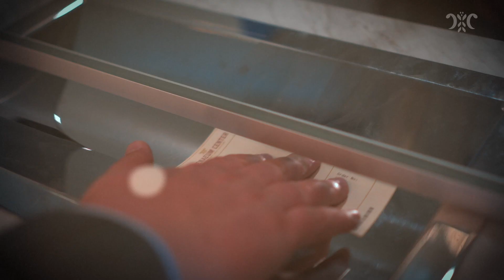Episode 7 Exceptions to Decline